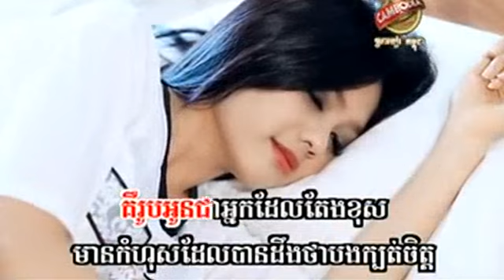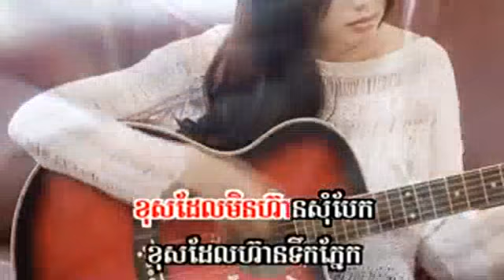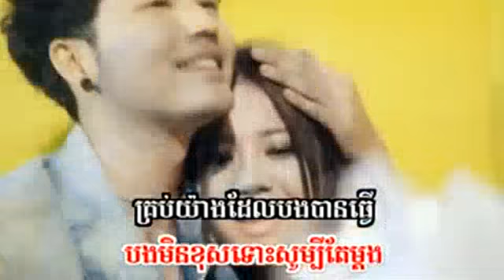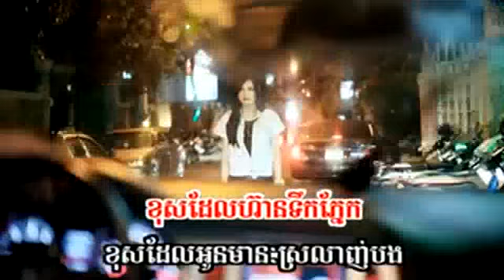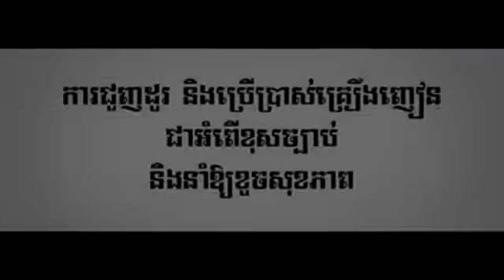10.Bong Min Del Khos Som3 Tae Madong-Sok Srey Neang(www khmix com)